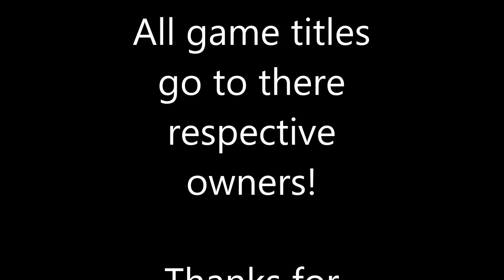My Top Ten Favorite Video Games 11-4-12 (OLD)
A new version of my favorite video games ever! Hope you enjoy! Copyright laws forced me to remove the audio, sorry about that!